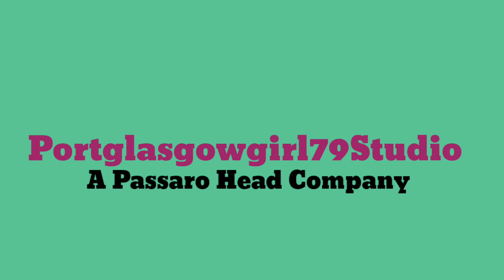6 March 2021